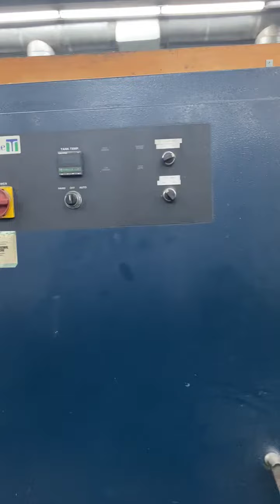1997 Komori L-640+LX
Komori L640-LX, Full APC, PQC, Komorimatic, Anilox Coater, Pierry IR Dryer, Powder Spray, Tri Service Ink Temp Control and R&R, Roller Cleaner, Blanket Cleaner, Presets